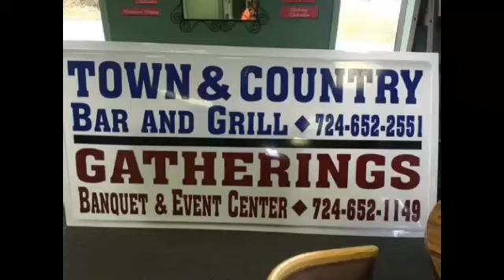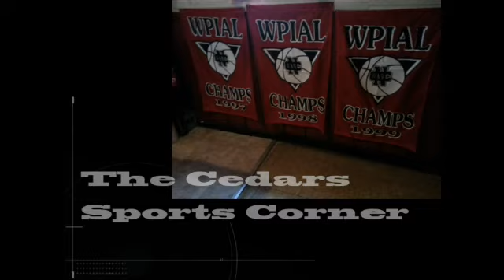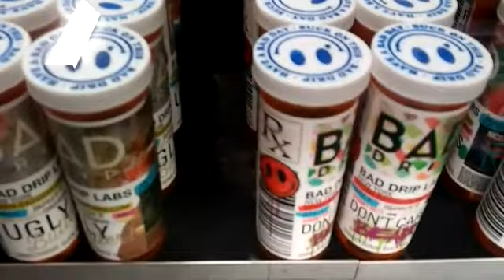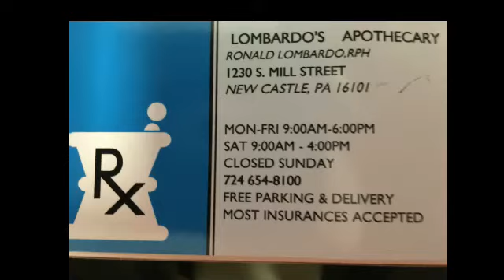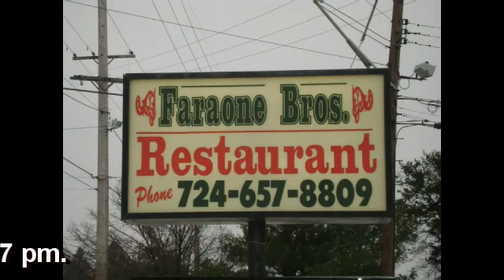NCTV45′s NewsWatch MidDay Friday August 17 2018 with Angelo Perrotta